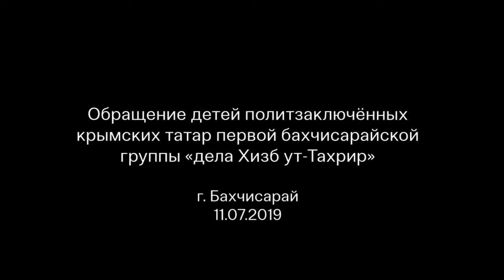НАШИ ОТЦЫ НЕ ТЕРРОРИСТЫ»-дети осуждённых крымских татар первой бахчисарайской группы 11 июля 2019 г.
11 июля 2019 года, прошло рассмотрение апелляционной жалобы на приговор по «делу Хизб ут-Тахрир» (первая бахчисарайская группа).

В это время в городе Бахчисарае проходил дуа(прим.молебен) в поддержку незаконно осуждённых крымских татар.
Дети политзаключённых обратились к общественности со словами: «Наши отцы не террористы».